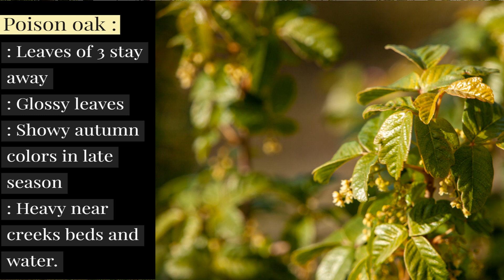The Importance of Poison Oak and Its Hidden Truths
In this video, we will be going over poison oak and the hidden truths about it. As well as some unknown facts some don't even realize what is going on. Poison Oak plays a major role in the natural system more than some even release. Let's dig into this wisdom.